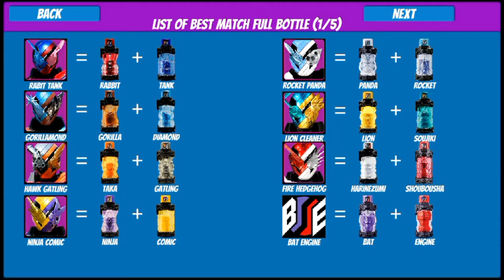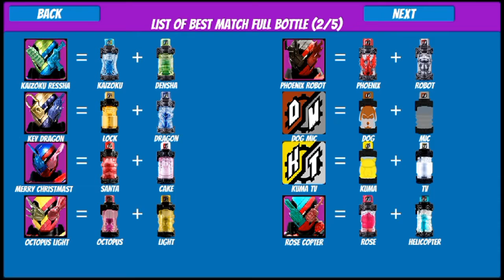main game dx evolt driver di android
Halo semua kembali lagi di chanel ezra satsu dan hari ini saya akan memainkan game dx evolt driver dan jika kalian ingin mendownloadnya kalian bisa download di play store atau di link di bawah ini